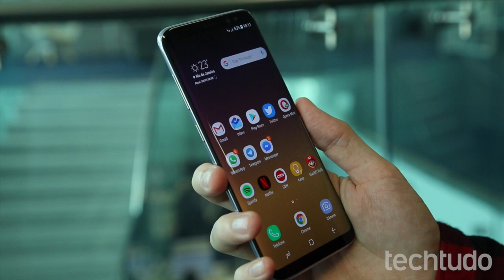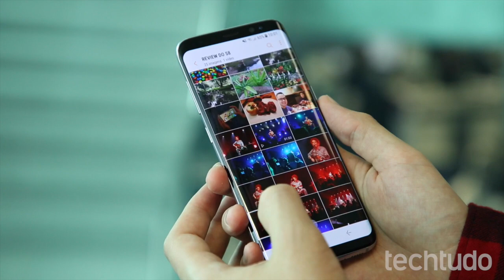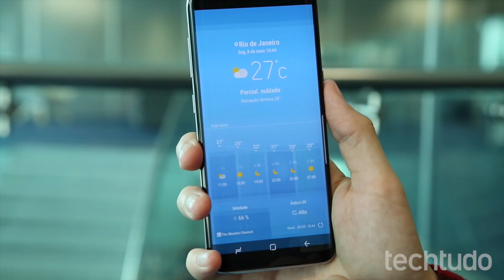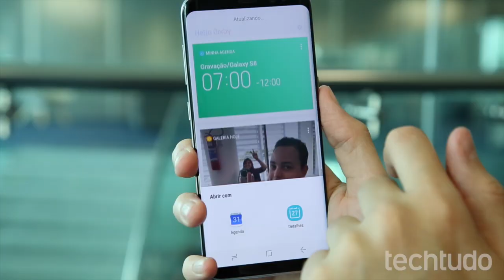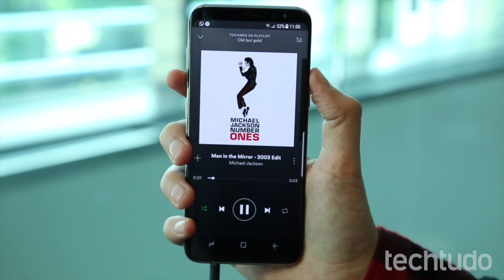Galaxy S8: veja review completo com ficha técnica e preço no Brasil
O TechTudo testou o top de linha Galaxy S8, lançamento da Samsung em 2017. Confira nossas impressões sobre design, tela, câmera e desempenho do aparelho. Veja se o preço compensa neste review em vídeo.